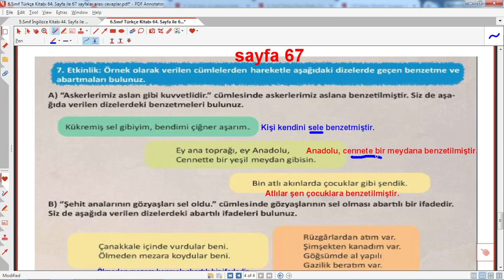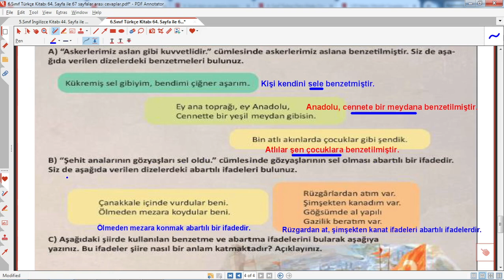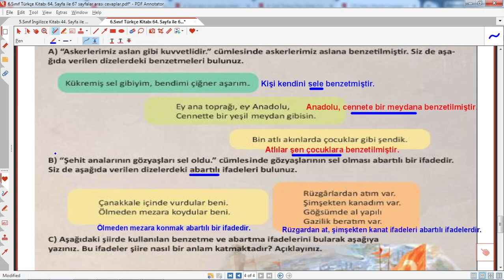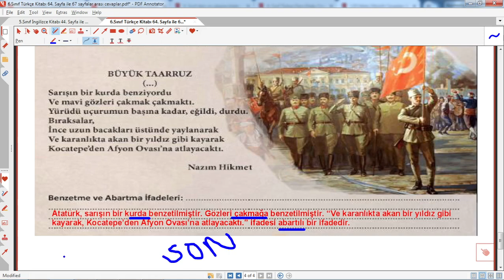6.sınıf türkçe ders kitabı sayfa 67 cevapları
6.sınıf ,türkçe ,ders, kitabı, sayfa ,63,cevapları,vatan sevgisi,şiir,
6.sınıf türkçe ders kitabı sayfa 67 cevapları,
6. sınıf, türkçe, ders, kitabı ,sayfa ,67 ,cevapları ,
6.sınıf türkçe ders kitabı sayfa 67 cevapları